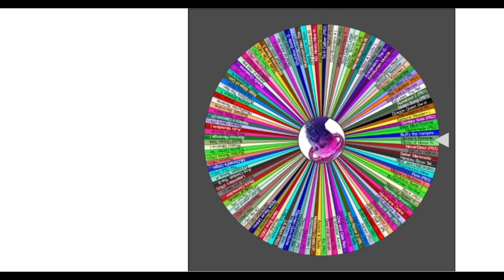Let's Play Retro: 'Disney's Extreme Skate Adventure' for the PS2